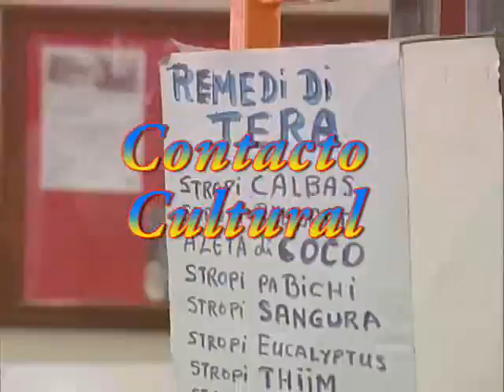Contacto Cultural 2010 den Parke Nacional Arikok